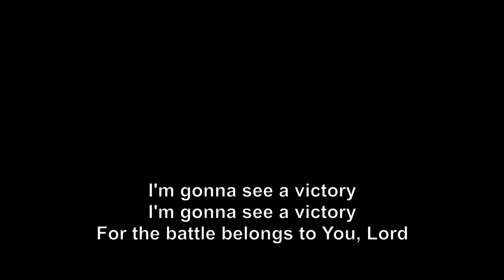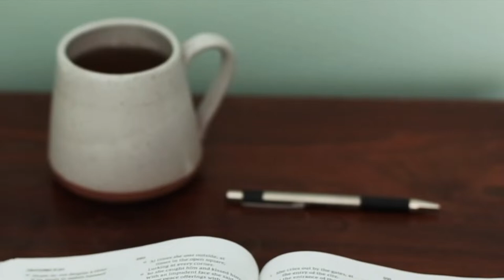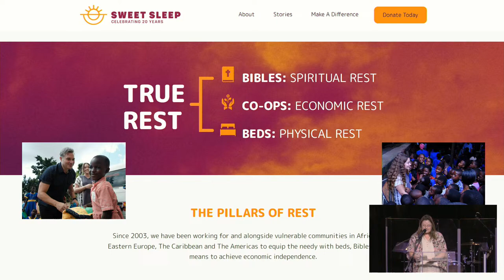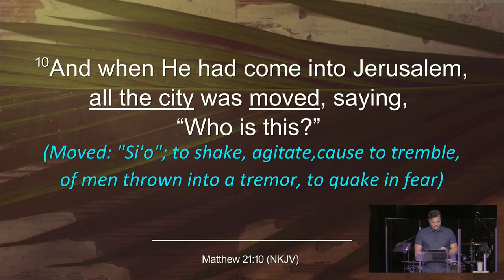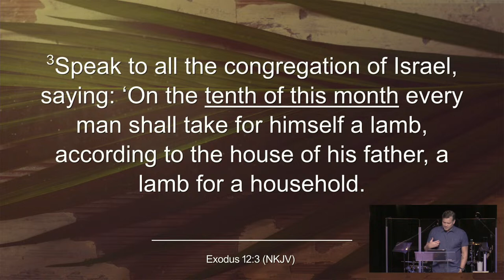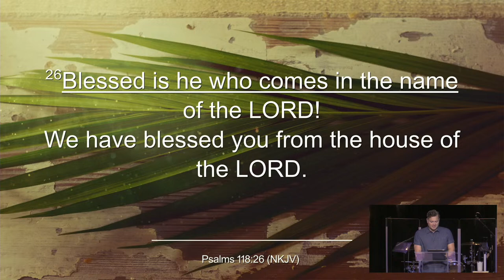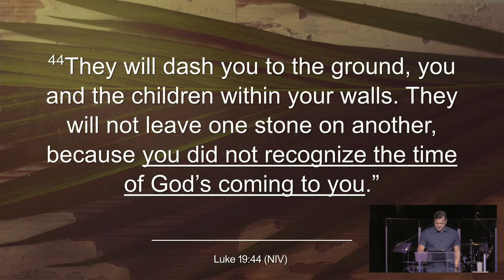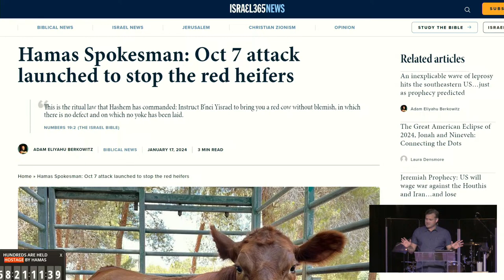Palm Sunday Service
Jesus' triumphal entry into Jerusalem, acknowledging his Kingship publicly. It was a moment of great joy and celebration, but it was also the beginning of the most significant week in human history...
There is so much to this story
Sunday 3/24/2024
10:30am @ Rutledge West
View Online @ YouTube, Rumble, and Facebook.

Thank you for joining us at LifeStory Church here on YouTube! We are a grassroots church based in the Bellevue community in Nashville, Tennessee. We are a Bible-believing church that has a heart for building relationships and sharing the love and truth of God with all those around us. We'd love to have you join us!

Our services are on Sundays at 10:30am at Rutledge West in Pegram, TN. We also have a mid-week online service, Wednesday nights at 6:30pm on Facebook and YouTube.